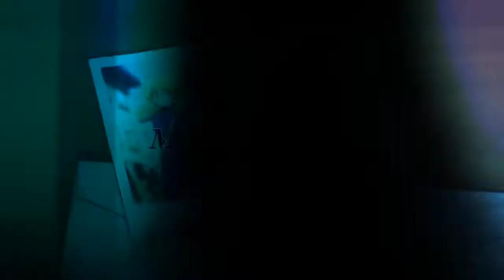Round 1 - Group C - That I Got To Know You - alchemymini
Round 1 - Group C
The Quickening 2014